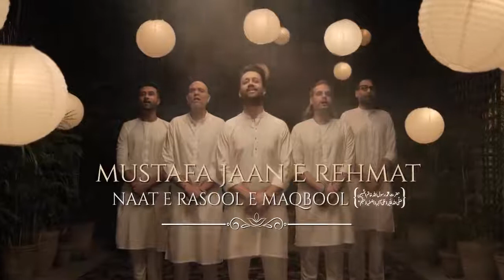Mustafa Jaan E Rehmat Pe Lakhon Salam _ Atif Aslam _(720P_HD)